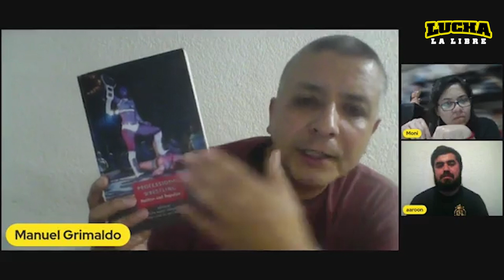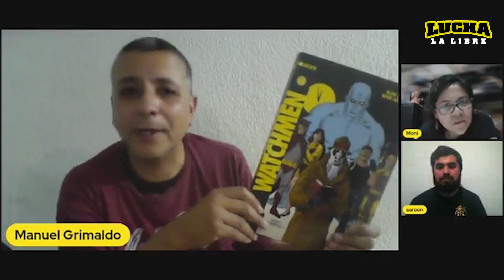Lucha Libre y Neoliberalismo, Entrevista con José Manuel Rivera Grimaldo